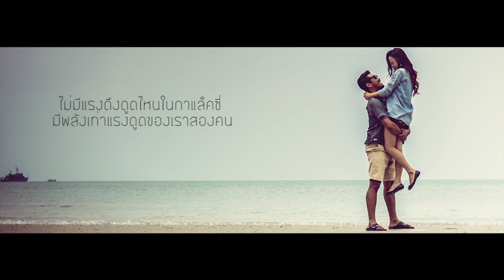Galaxy of love - Khomsan Denthawee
ไม่มีแรงดึงดูดไหนในกาแล็คซี่
มีพลังเท่าแรงดูดของเราสองคน